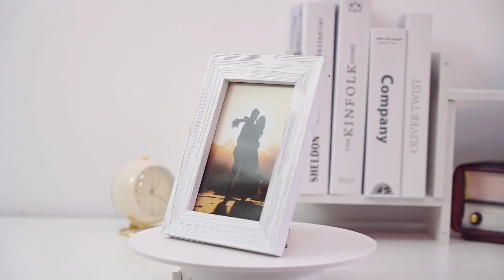Wood Picture Frame 4x6 Brown Retro Photo Frames